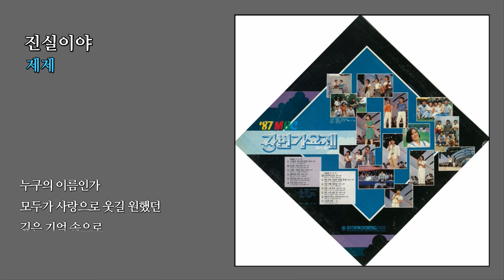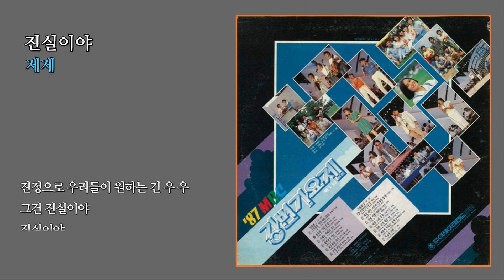진실이야 - 제제 / (1987) (가사) K-Pop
(가사)

밤하늘 어둠 속에 수많은 사람
이젠 어디로 가나
가슴에 조각달만 심어 놓고서
이젠 어디로 가나
바람이 머물다 간 곳에서
진실한 사람들만
가득 찬 내 맘 속에 떠도네
조금은 알 것 같아
물결처럼 밀려왔다 밀려가는 사람들이여
우리들이 원하는 모든 것에 의미를 담자
진정으로 우리들이 원하는 것 그 무엇은
바로 진실이야 우 우

우리가 살아 가는 이 많은 세월
누구의 이름인가
모두가 사랑으로 웃길 원했던
깊은 기억 속으로
진실한 사람들만
조금은 알 것 같아
진정으로 우리들이 원하는 건 우 우
그건 진실이야
그건 진실이야
진실이야